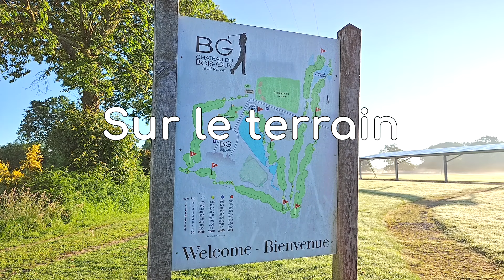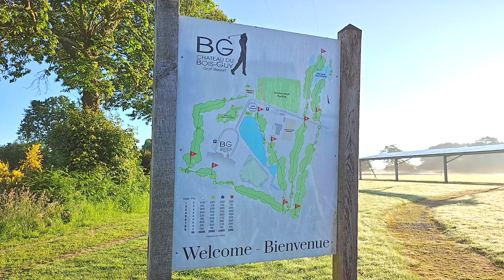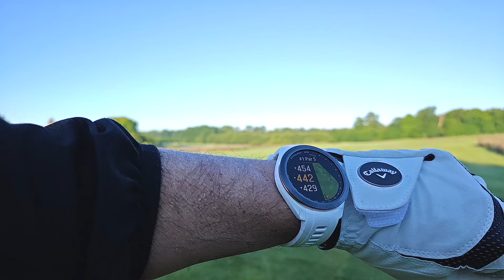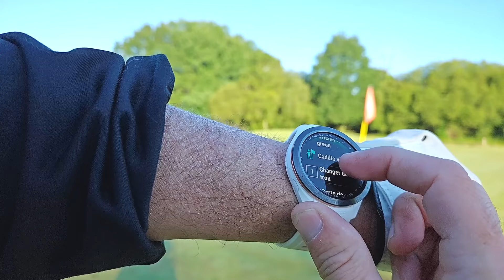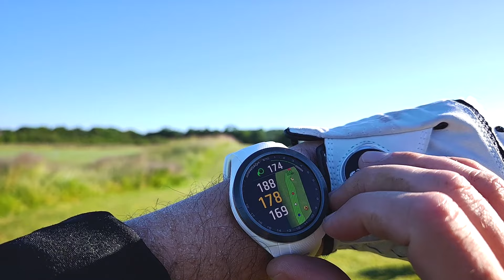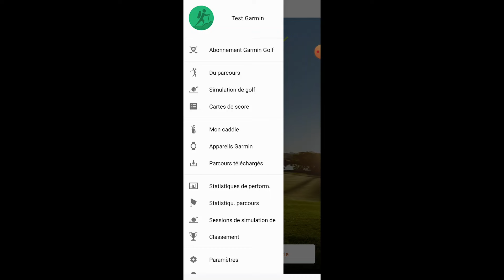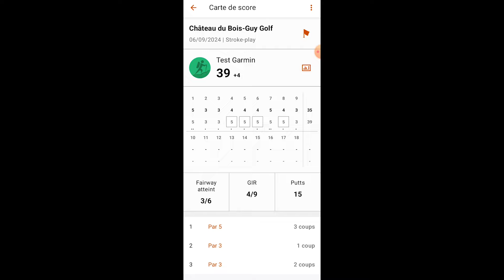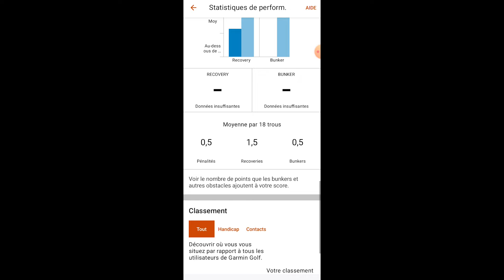Test Garmin Approach S70 : la meilleure montre de golf connectée ?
Aujourd'hui, nous vous présentons la Garmin Approach S70, une montre haut de gamme dédiée aux golfeurs. Dotée d'un écran AMOLED et d'un boîtier en céramique, elle offre des fonctionnalités avancées pour le golf, comme la fonction "PlayLike" pour ajuster les distances et un suivi automatique des coups. Elle inclut plus de 43 000 parcours de golf préchargés et dispose de capteurs de santé. Compatible Android et iPhone, elle offre une autonomie de 10 jours en mode normal et de 15 heures en mode GPS. Son prix varie de 649,99€ à 699,99€.

Approach S60
Approach S62

Test complet : à venir

AILLEURS SUR LE WEB

POUR DISCUTER AVEC NOUS
Les Alexiens est un site d'actualités sur la maison connectée, mais aussi une communauté francophone de fans de domotique (Home Assistant, Jeedom, Tuya / Smart Life) et d'utilisateurs d'Alexa, Amazon Echo et Fire TV. Oui, tout ça !

Pour nous soutenir, vous pouvez utiliser nos liens partenaires pour passer commandes. Cela ne vous coûtera pas un centime de plus, mais en tant que Partenaires, nous pourrons réaliser un (tout petit) bénéfice sur les achats remplissant les conditions requises. Un grand merci à tous ceux qui utilisent nos liens. 🙏

CONTENUS RECOMMANDES